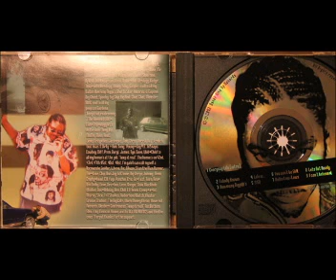Kevo snippets from the album Life I Live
2002 Gardena CD feat. Jay Capone.